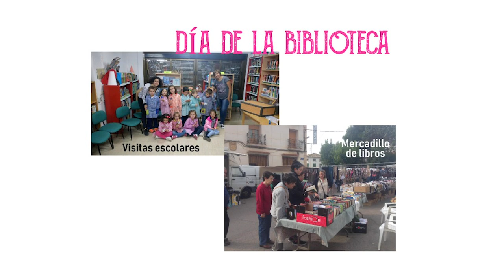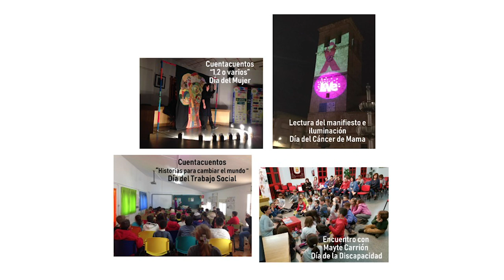'Villamalea: 50 años haciendo biblioteca' Biblioteca Pública Municipal de Villamalea (Albacete)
Proyecto ganador de la Campaña María Moliner 2018.
La Campaña de Animación a la Lectura María Moliner es un concurso dirigido a los municipios de menos de 50.000 habitantes, a través de la cual se premian los mejores proyectos o actividades de dinamización lectora desarrolladas en sus bibliotecas, con el objetivo de fomentar la lectura entre todos los colectivos sociales, especialmente entre niños y jóvenes, que constituyen la base de los futuros lectores adultos. Se realiza gracias a la colaboración del Ministerio de Cultura y Deporte con la Federación Española de Municipios y Provincias y la Fundación Banco Santander.